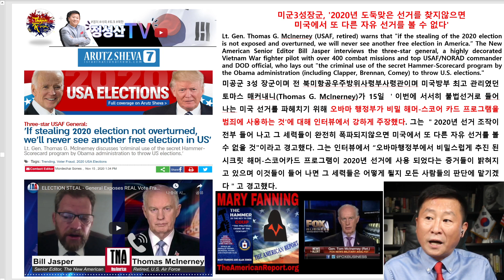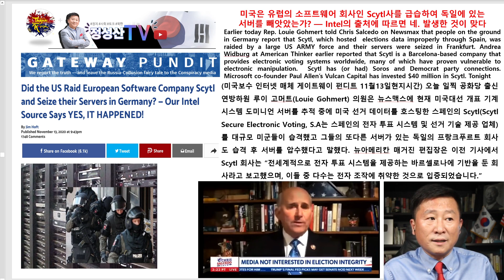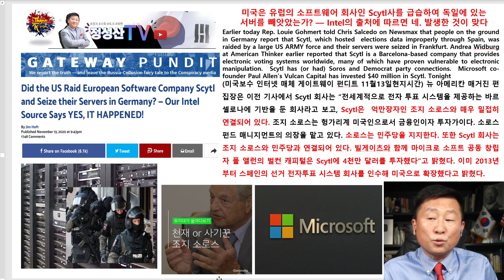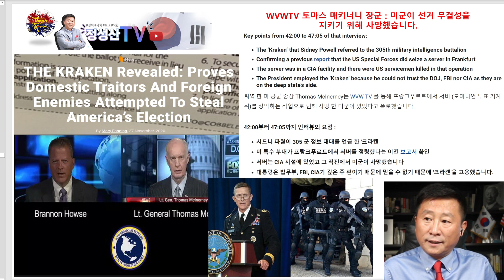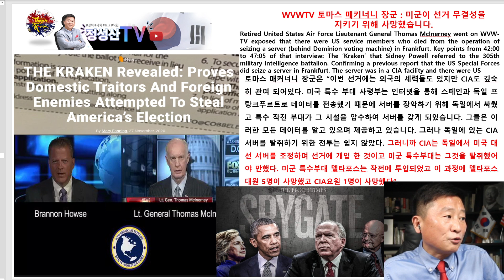(대격돌)도미니언서버확보작전에서 델타포스와 CIA 총격전!